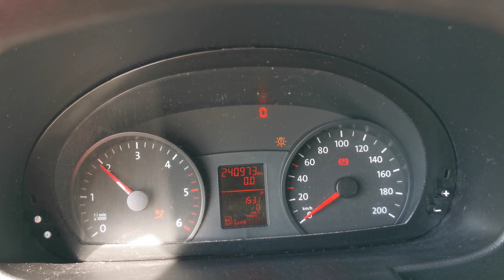Kleyn Vans - VOLKSWAGEN CRAFTER 2.0 2015 240,970 km